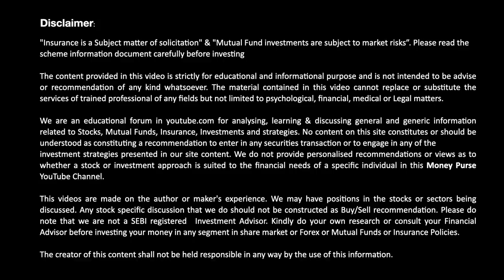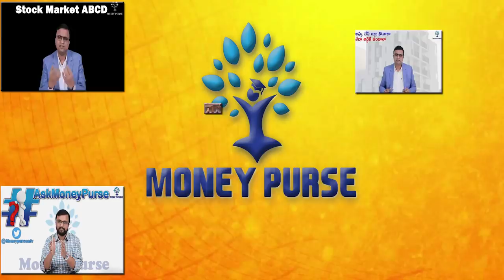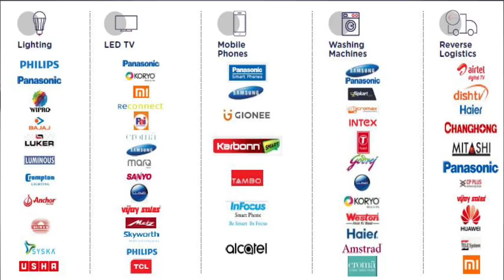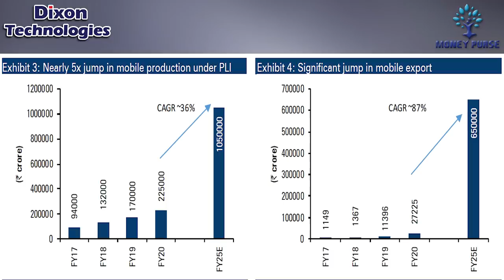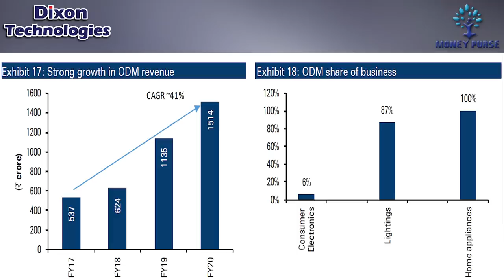10X Return🤑 ఇచ్చిన Dixon Technologies📱Stock Future ఎలా ఉండబోతుంది? Dixon Tech Fundamental Analysis